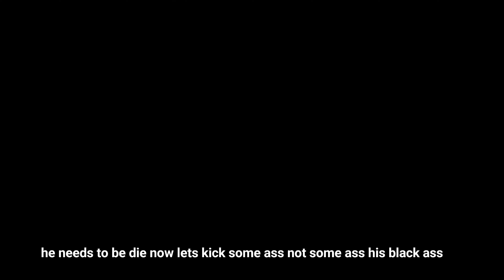😳 I fought a crazy horrible devil 😳 in Mortal kombat 11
Guys Soo i played with noob saibot almost 9 times and i still defeated its soo hard to beat him and as u see on my video how i beat him he doesn't let me breath when first time i played with him i die and i amazed that how he beat me like he didn't gave me a chance even to touch him and then i try and try again and again and then finally knock him i wish that in mortal kombat 11 if they could put jason and Freddy also it will be more fun to play hope guys like my video i am trying my best dont forget to subscribe my channel like comment and keep supporting. thanks for watching❤️